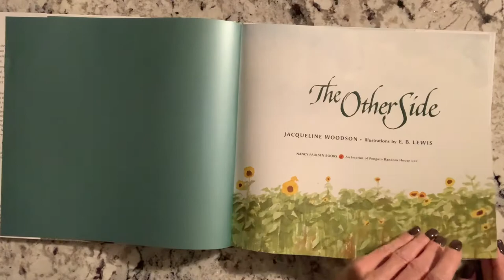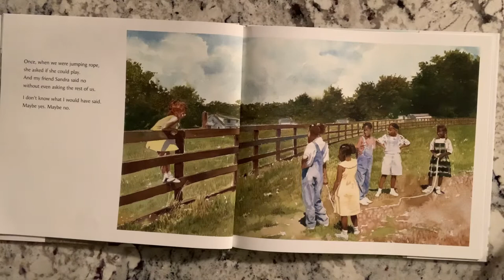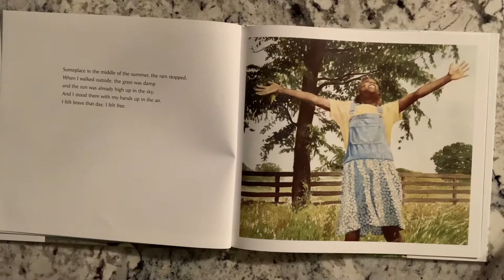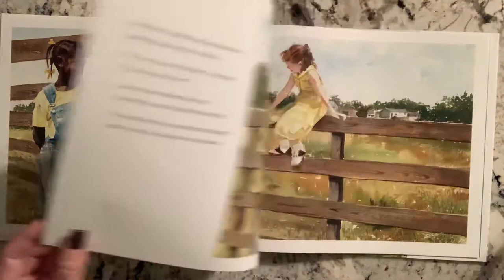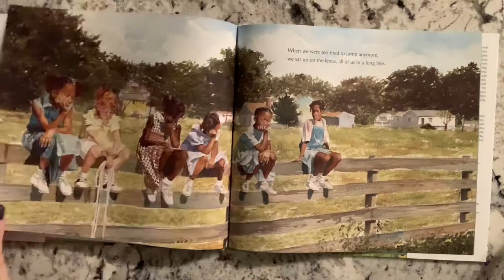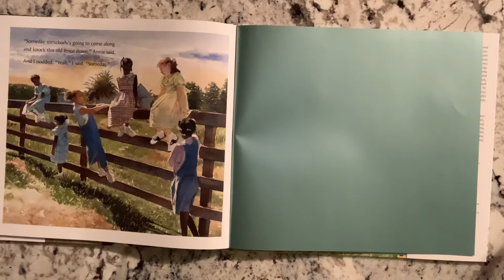The Other Side by Jacqueline Woodson Read aloud with Liz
The Other Side by Jacqueline Woodson  (Author), E. B. Lewis (Illustrator)

Clover's mom says it isn't safe to cross the fence that segregates their African-American side of town from the white side where Anna lives. But the two girls strike up a friendship, and get around the grown-ups' rules by sitting on top of the fence together.

My name is Liz & I am a FULL Time Teacher & Mom of (4) who loves finding & reading good books that resonate with Children.

This channel provides access to books and reading for everyone: including,
but not limited to, children in areas that don't have access to libraries or bookstores,
domestic and international.

including such use by reproduction in copies or phono-records or by any other means specified by that section,
(including multiple copies for classroom use), scholarship, or research, is not an infringement of copyright.

and I will remove the video. Thank you!

It is never too early to discuss the way racism has permeated our past and how we can bridge gaps and heal prejudices. The Other Side read aloud is a beginning to this racial discussion for white children and Black children alike. Jacqueline Woodson's picture books are thoughtfully written and beautifully illustrated. While I read this book to you, my young friend Forest has a few questions and comments. In the end, we leave the conversation open for you to continue with your children.